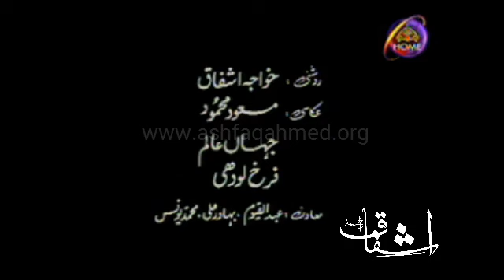Bano Qudsia interview by Anwar Maqsood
Ptv Interview